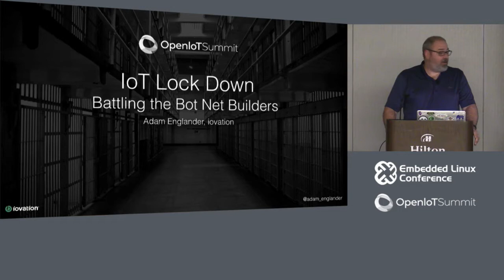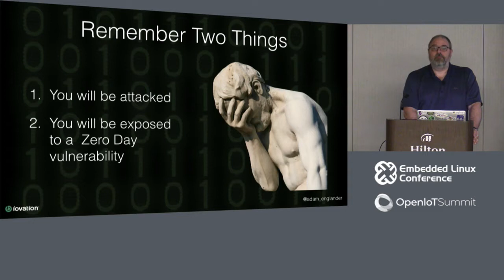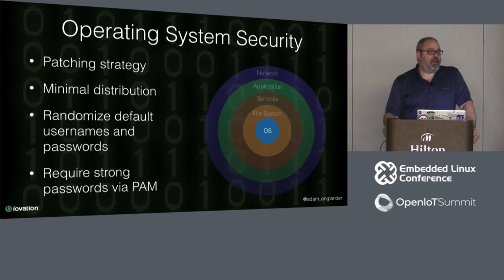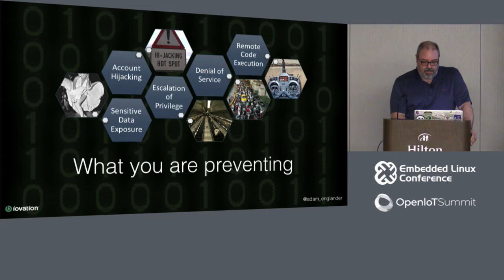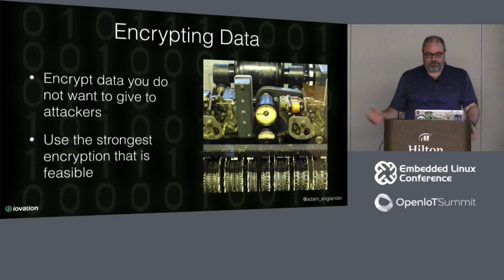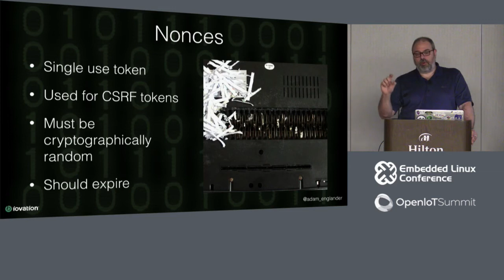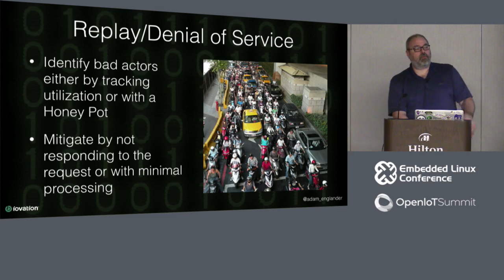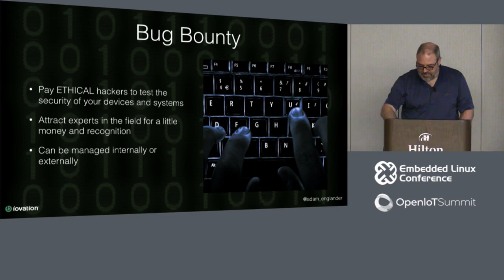IoT Lockdown - Battling Bot Net Builders - Adam Englander, iovation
Internet of Things (IoT) devices are being used by bot net builders to target high profile applications with Distributed Denial of Service (DDoS) attacks. There are some very basic steps an IoT developer can take to ensure their devices are not suspect to takeover from a malicious intruder. Learn what those steps are and help battle the bot net builders.

About Adam Englander
Adam Englander is a virtual crime fighter for iovation with over 25 years of experience in building communities and applications. He travels the globe increasing awareness and understanding of the threats facing the computer science community from hackers and fraudsters. Adam is heavily involved in the developer community in his home town of Las Vegas. He is the founder of PHP Vegas, and a coordinator for PyVegas and the Las Vegas Developers group.